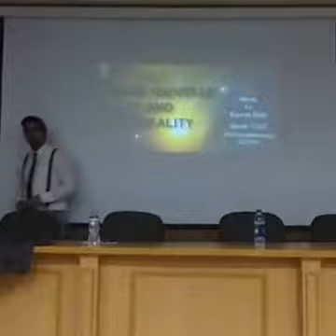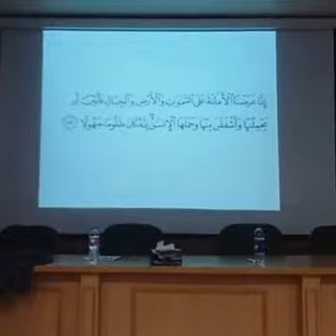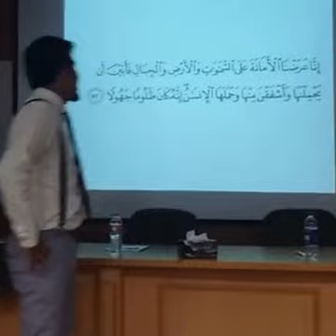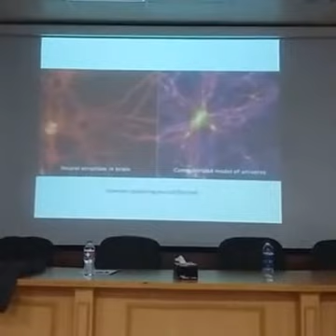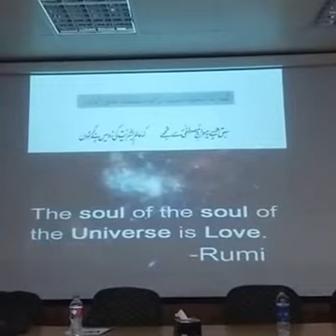Being, Universe and Morality - Basis of Philosophy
Length of Video:  1 Hour and 12 Minutes.
Venue: CUST Islamabad
Topic: Being, Universe and Morality
Hosted By: Khurram Ellahi

Khurram Ellahi  (Social Scientist)

Lecturer in PIDE  University
Radio Jockey at FM 101
Book Lover